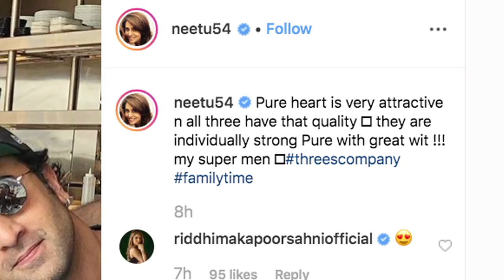Rishi bonds with son, son-in-law over wine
Veteran actor Rishi Kapoor bonded with his son Ranbir and son-in-law Bharat Sahni over white wine in New York.